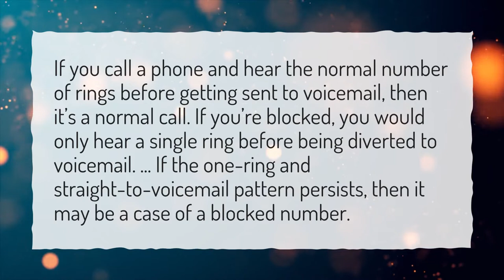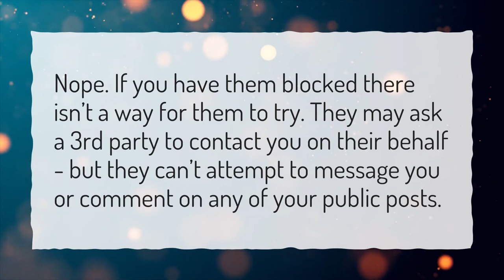What does the voicemail say if you are blocked?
More About Can You Leave A Voicemail If Your Number Is Blocked? • What does the voicemail say if you are blocked?